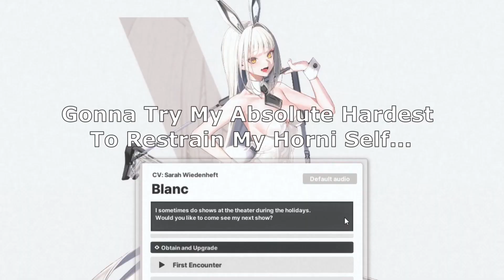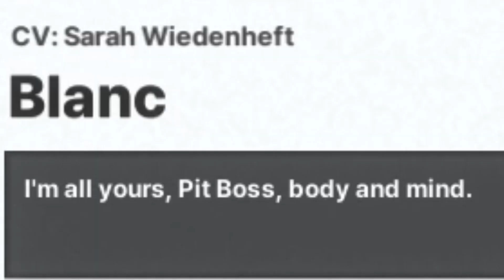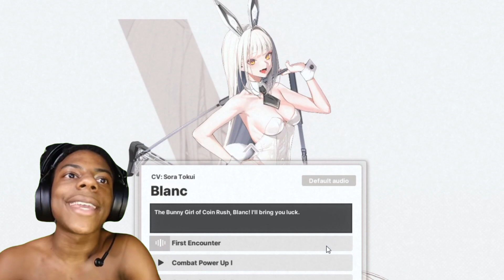Blanc Has One Of THE BEST Voice Actress On Nikke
her english voice lines are so flirty like akjshdsaodhsa + i would love to touch her tail sooooooo bad...

Stressed out bcz of the bunny suit getting age restrict like watdapak...